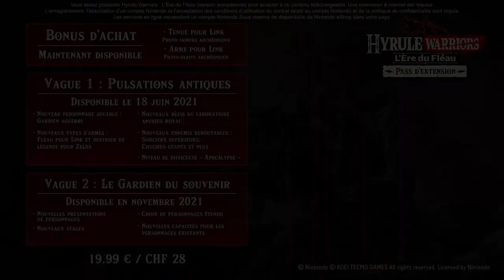Hyrule Warriors : L'Ère du Fléau – La vague 1 du pass d'extension arrive le 18 juin !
Relevez de nouveaux défis et contrôlez de nouveaux personnages avec le pass d'extension d'Hyrule Warriors : L'Ère du Fléau.

La vague 1 « Pulsations antiques » arrive le 18/06 !